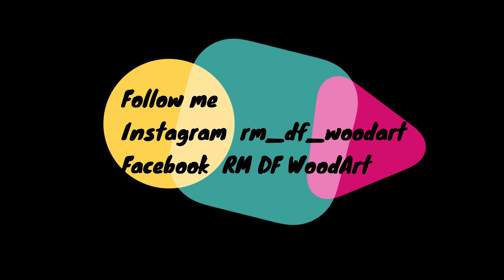BUDGIE CELL PHONE HOLDER DOTART - RM DF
Hi everyone! This is my new video!!! I hope you enjoy it! Thank you very much! See you soon!!! 😊😊😊

Ciao a tutti! Questo è il mio nuovo video!! Spero vi piaccia! Grazie mille! 😊😊😊
Continua a seguirmi sui miei social!